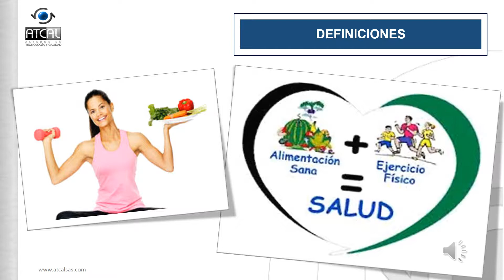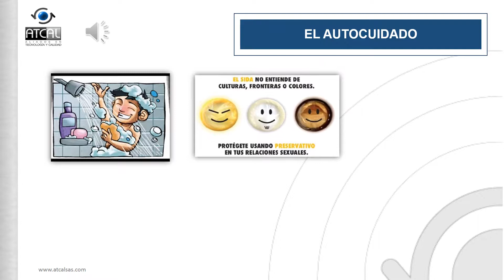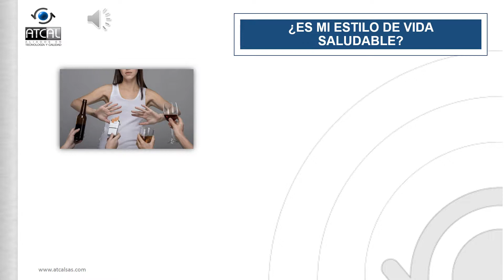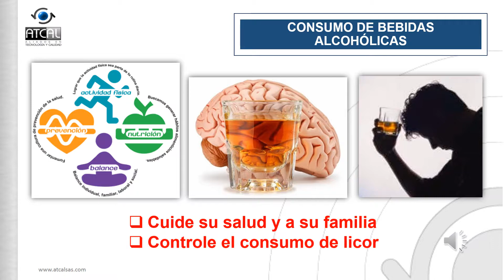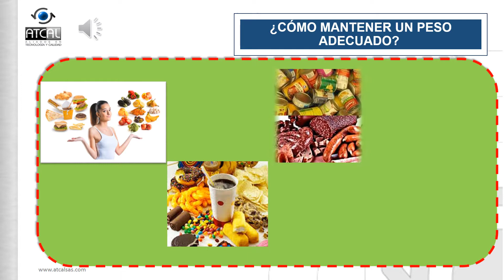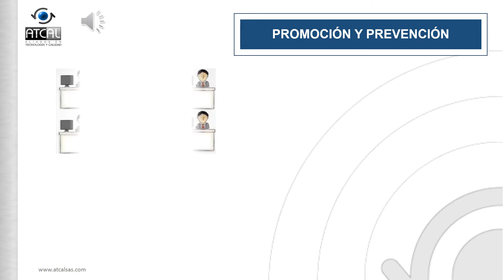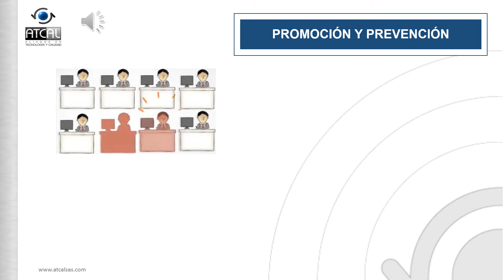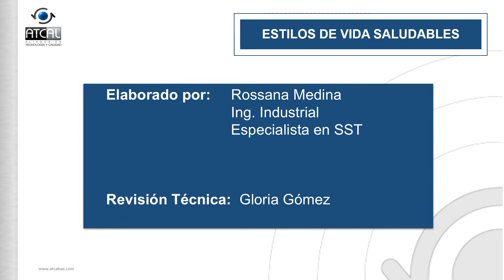Estilo de Vida Saludable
Los hábitos de vida saludable son fundamentales para lograr un desarrollo y bienestar En este video te contaremos como lograr estos hábitos y ver los beneficios que esto aporta a tu salud y a tu ambiente social y laboral.